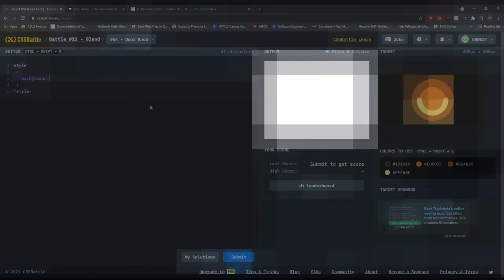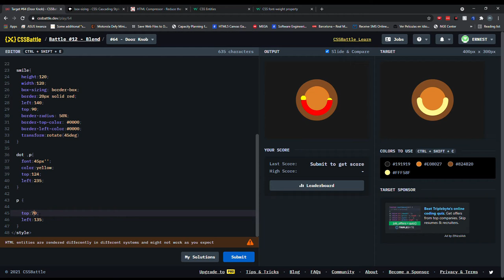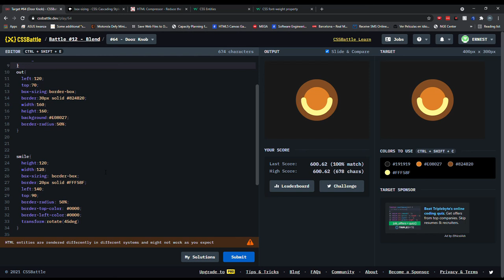CSS Battle 64 Door Knob